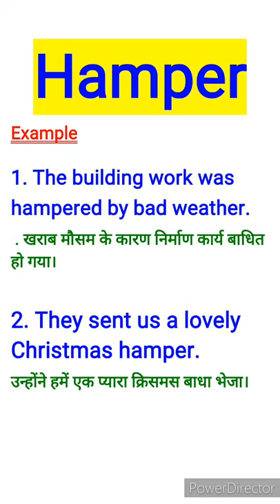Hamper meaning in Hindi with examples || hamper 🤗 ko hindi mein matlb || daily use words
Hamper

Meaning (1)
अवरुद्घ होना, रुकना, बाधा डालना,रोक-थाम करना, स्र्कावट डालना, तंग करना

Meaning ( 2 )
ढकनीवाली डलिया, टोकरी
डलिया, डिब्बा
Example

1. The building work was hampered by bad weather.
 . खराब मौसम के कारण निर्माण कार्य बाधित     हो गया।

2. They sent us a lovely Christmas hamper.
उन्होंने हमें एक प्यारा क्रिसमस बाधा भेजा।